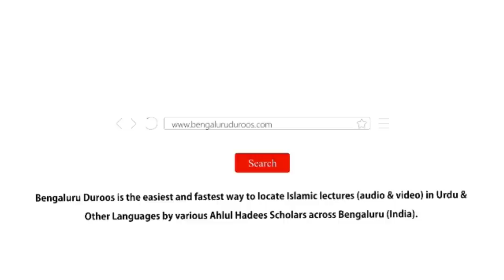Jumu'ah Khutbah | Shukar Guzari Aur Uske Taqaze by Shaykh Abdul Azeem Madani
Jumuah Khutbah dated 5th May 2023 by Shaykh Abdul Azeem Umari Madani @ Markazi Masjid-e Ahle Hadees Badi Charminaar, Shivaji Nagar, Bengaluru, India

Topic: Shukar Guzari Aur Uske Taqaze

٠٠٠٠٠٠٠٠٠٠٠٠٠٠٠٠٠٠٠٠٠٠٠٠٠٠٠٠٠٠٠٠٠٠٠٠٠٠٠٠